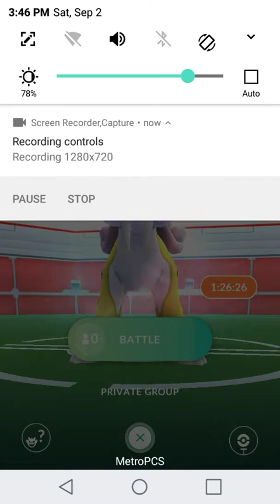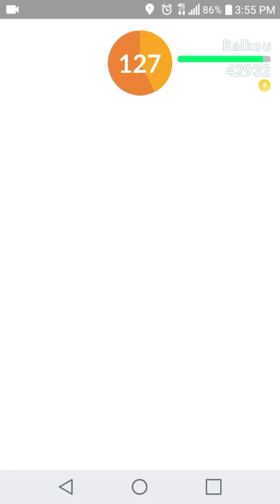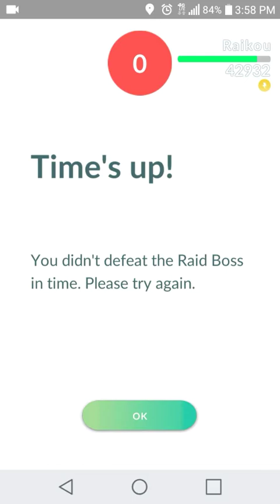Raikou!!!!!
Day 12: Out and about today in the Arlington area with my brotha. Seen 8 Raikou so far.